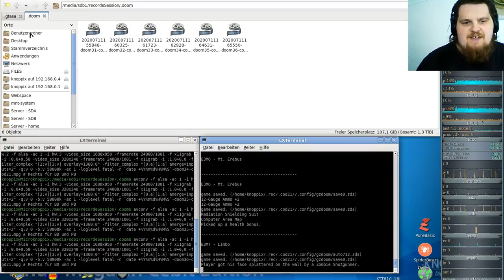Let´s Play Call of DooM Sigil Ultimate (gzdoom) E3M6 - Mt. Erebus